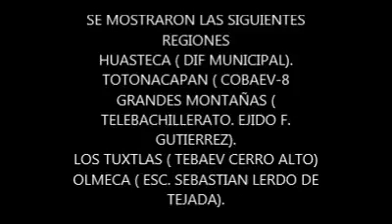ALTARES,COSOLEACAQUE.2017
LOS ALTARES EN COSOLEACAQUE...AÑO 2017.